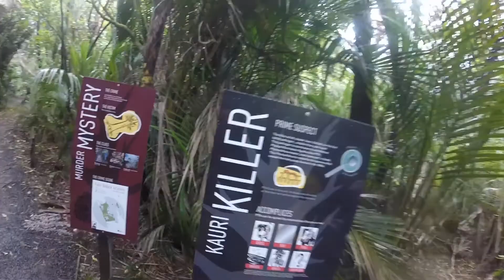The Brotherhood of Summer Part 1,3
aaahh Biiittaaa dis and aaaah biittaaa daat